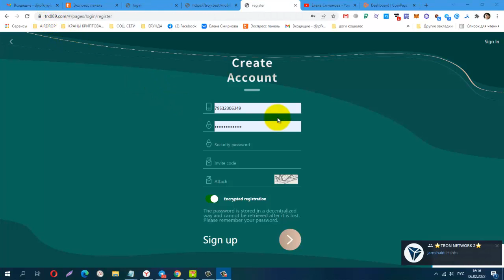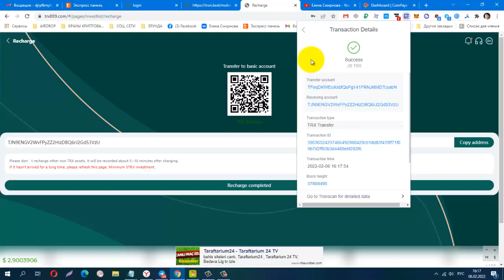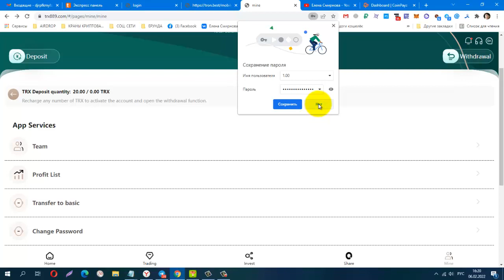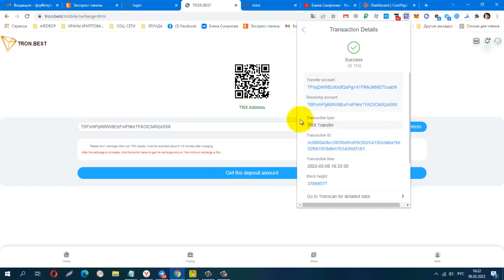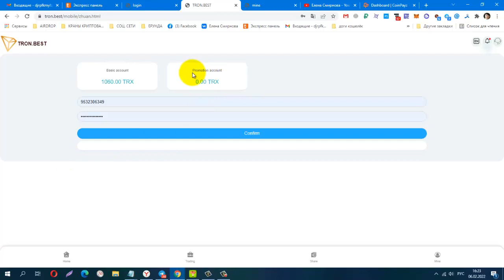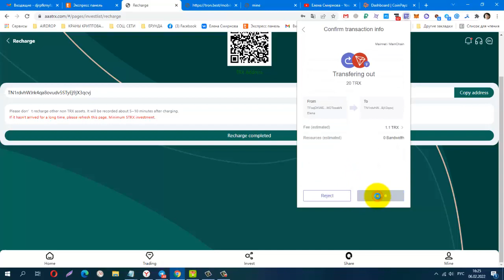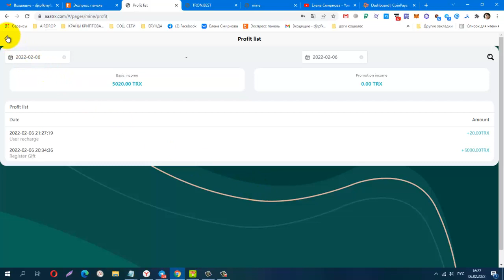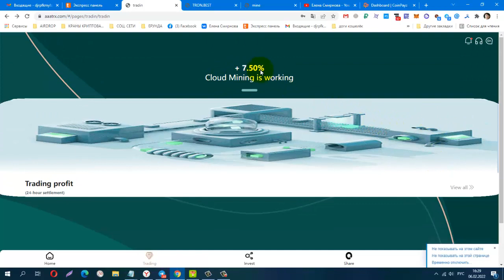TRON TRX , ТРИ ИНВЕСТИЦИОННЫХ МАЙНИНГА, мин деп от 5 trx, Платят Инстант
Ответственность за рекламируемые проекты несут создатели этих самых проектов, а за участие в них отвечаете вы, автор канала не несёт ответственность за рекламу. Риски в инвестиционных проектах есть, будут и были всегда!
Я вас не призываю делать то , о чём я рассказываю в видео, это всё в качестве информации!
Материальная помощь
 Буду благодарна за любую помощь
payeer P34908762
Сбер банк
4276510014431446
КОШЕЛЁК payeer.